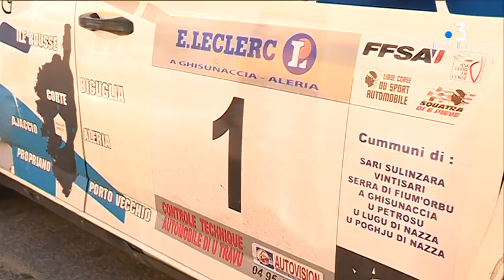Rallye de la Costa Serena : doublé pour l’Ajaccien Jean-Mathieu Leandri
Intervenants : Youness El Kadaoui, Renault Clio S1600 ; Jean-François Succi, Peugeot 208 T16 ; Jean-Mathieu Leandri, Vainqueur du rallye de la Costa Serena.

Reportage : LECA Jean-Pierre ; LAPERA Stéphane ; DELSOL Jean-Jérôme.